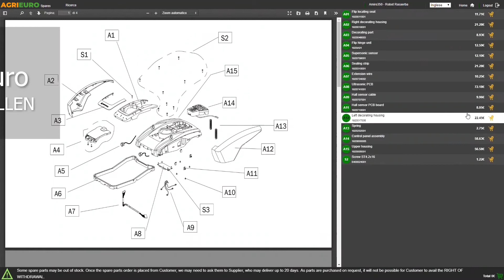Funktionsvideo Manuelle Nudelmaschine Laica PM2000 - Nudeln ausrollen und schneiden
Manuelle Nudelmaschine Laica PM2000
Das Kit PM 2000 ist komplett mit einer manuellen Nudelmaschine und austauschbarer Doppelschneidrolle. Dieses Gerät ist die klassische manuelle Nudelmaschine, die ermöglicht, den Teig für die Lasagne auszurollen (dank des Reglers können Sie verschiedene Dicken bekommen) + die Möglichkeit den Teig dank der Doppelrolle im Lieferumfang zu schneiden.

Maschine
Die Maschine ermöglicht den Teig für die Lasagne auszurollen oder den Teig in anderen Pastaformen von Bandnudeln zu schneiden. Es ist möglich, den Abstand zwischen den Rollen einzustellen, um die gewünschte Dicke zu bekommen. Die Maschine verfügt über eine Kurbel für die manuelle Funktion und eine Schraubzwinge für die Befestigung der Arbeitsfläche.

Austauschbare Doppelschneidrolle
Die Doppelrolle im Lieferumfang ermöglicht die Nudelblätter als Bandnudeln zu schneiden: Fettuccine 6mm und Tagliatelline 2mm